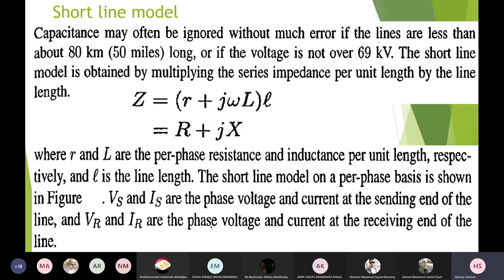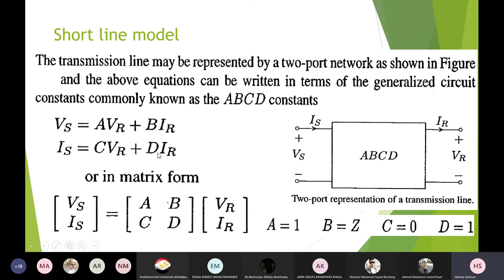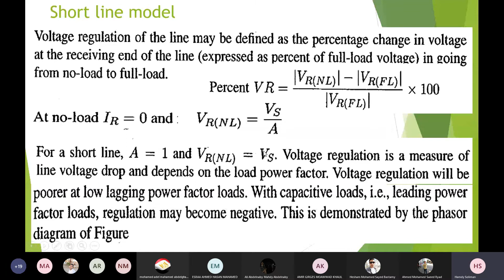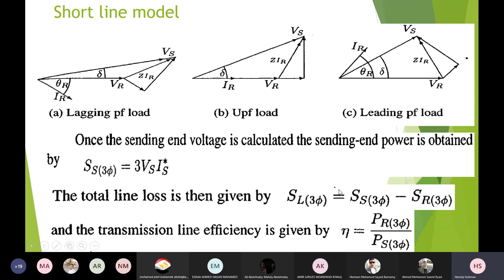افضل نموذج لتمثيل خطوط النقل القصيرة وحسابات الجهود والتيارات والكفاءة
هذا الفيديو يشرح

يمكن متابعة كل ما يخص خطوط النقل من خلال الرابط التالى